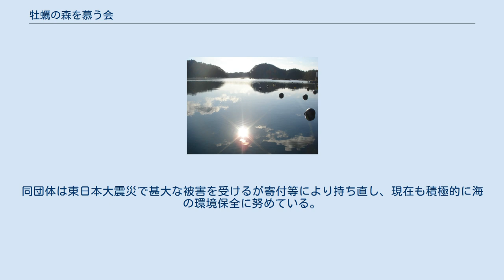牡蠣の森を慕う会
「牡蠣の森を慕う会」が活動を行っている舞根湾（宮城県気仙沼市唐桑町） 牡蠣の森を慕う会（かきのもりをしたうかい）は、環境運動である「森は海の恋人運動」を推進している、宮城県気仙沼市唐桑町の漁民の集いの名称。
代表は畠山重篤（有限会社水山養殖場 代表取締役）。
 高度経済成長時代に失われた豊かな海を取り戻すため、「森は海の恋人運動」を1989年（平成元年）より推進している。
 気仙沼市在住の歌人、熊谷龍子の歌「森は海を海は森を恋いながら悠久よりの愛紡ぎゆく」より名付けられた「森は海の恋人」というキャッチフレーズと共に全国にその運動の輪が広がり、漁民による森づくり、森と川と海を一体としてとらえる環境認識、子供たちへの環境教育のシンボル的な運動として位置づけられている。
 2002年度にグッドデザイン賞の新領域デザイン部門を受賞。
 海水と河川水の交わる汽水域での生物生産にとって重要な養分は、上流の森の腐葉土を通過した河川水、地下水が運んでくることに漁民たちが気づき、気仙沼湾に注ぐ大川の上流域の岩手県室根村（現在の一関市室根町）の室根山に地元の人々の理解のもと、広葉樹の森を作り始め、これを「牡蠣の森」と名付けて、森と川と海が一体のものであるという運動のシンボルとした。
その後、植林は室根町矢越山へと場所を移し、毎年6月に行われる「森は海の恋人植樹祭」には1,000人を超える全国の人々が集う。
 また、同会は気仙沼湾に注ぐ大川の流域住民、特に子供たちを始め、全国の子供たちへの環境教育活動を気仙沼市唐桑町の舞根湾において続けており、2010年（平成22年）にはその数が1万人を超えた。
 平成21年5月11日、慕う会の継続とさらなる発展のため「特定非営利活動法人森は海の恋人」を設立。
同団体は東日本大震災で甚大な被害を受けるが寄付等により持ち直し、現在も積極的に海の環境保全に努めている。
 ^ グッドデザインアワード（2002年度）